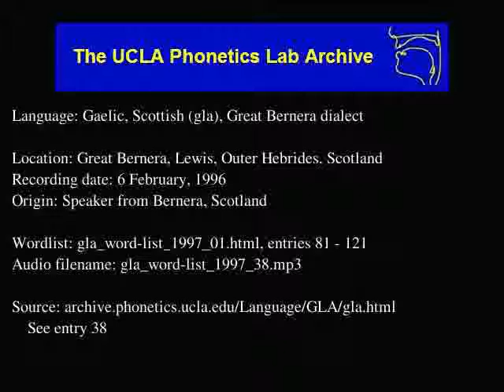Gaelic, Scottish audio: gla_word-list_1997_38